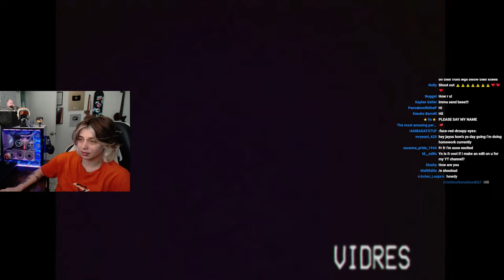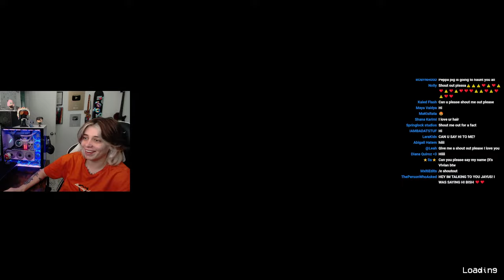can we survive poppy playtime?